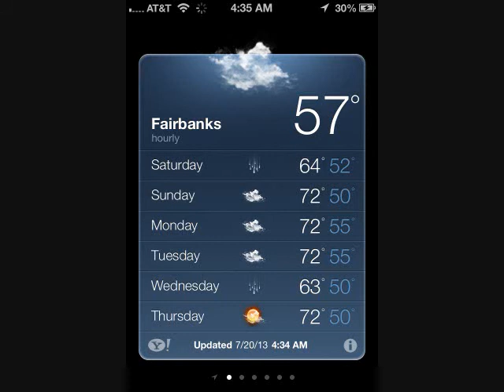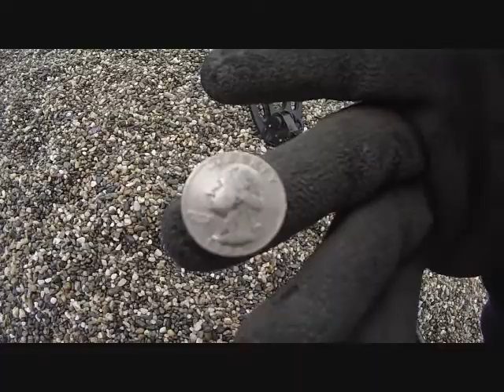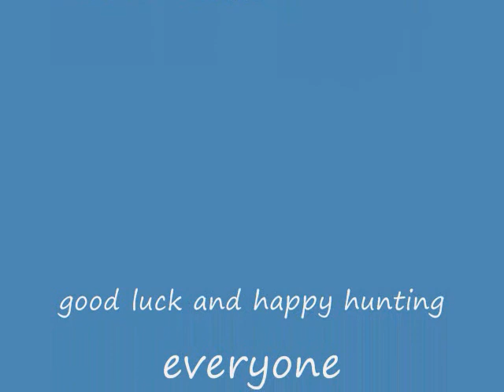81st hunt of 2013 ( toe rings ) fairbanks alaska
saturday morning hunt at pioneer park in fairbanks alaska
finds lots of coins and a few toe rings